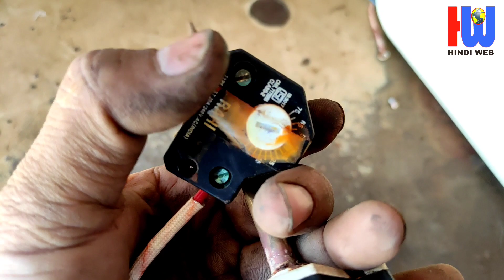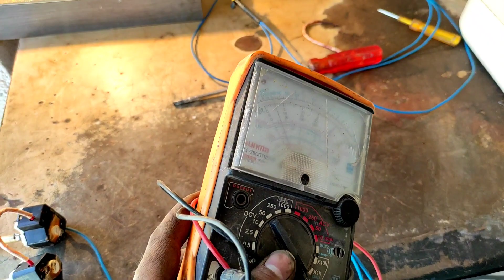Geyser Thermostat ko kese check karte hai | Geyser auto Cut ko kese check kare | Geyser Reset Repair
geyser Thermostat ko Bina pani ke kaise check Karen ki thermostate kharab hai ya Sahi
geyser auto cut off sahi hai ya kharab Bina pani ke Kaise auto cut ko check Karen
geyser reset button ko kaise check Karen
गीजर थर्मोस्टेट सही है या खराब कैसे पता करें

geyser ki coil Kaise badalte Hain | geyser element change || Geyser Rod change